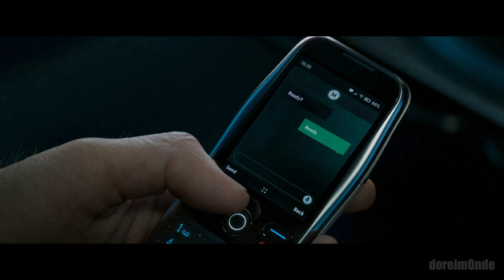COD MODERN WARFARE II Gameplay Walkthrough Part 2 FULL GAME [4K 60FPS] | No Commentary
PS5 Gameplay No Commentary 4K ULTRA HD 60FPS